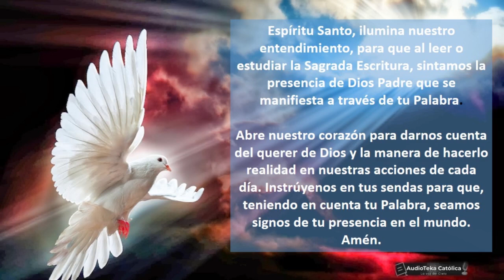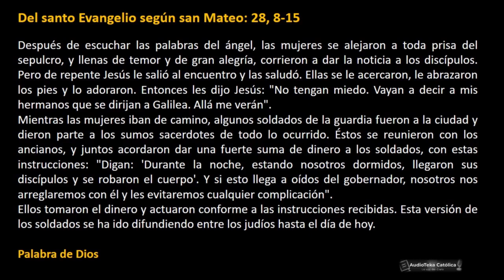Lectio Divina de hoy Mateo 28, 8-15| 10 Abril | RESUCITÓ DE ENTRE LOS MUERTOS